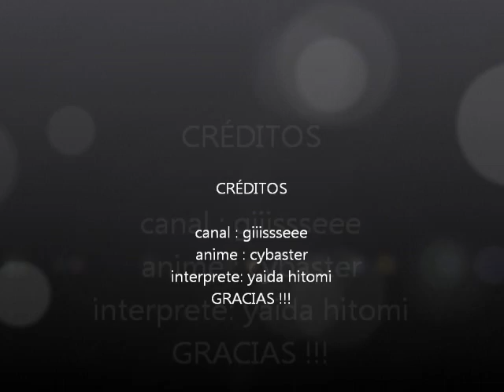Nothing - Yaida Hitomi /ending cybaster lyrics(letra)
tema: Nothing
Interprete: yaida hitomi
anime. cybaster / cybuster (1°ending)
Espero que les guste se me complico porque el programa que use en nuevo y todavía muy claro no lo tengo  jejeje.